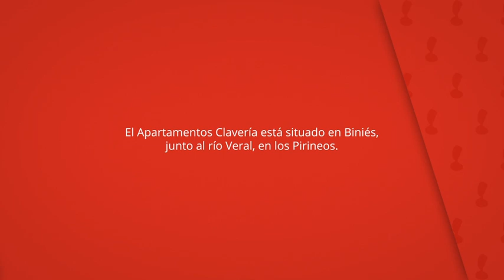Apartamentos Clavería, Biniés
El Apartamentos Clavería está situado en Biniés,
junto al río Veral, en los Pirineos.

La ropa de cama y las toallas están incluidas.

Apartamentos Clavería
Apartamentos: 4